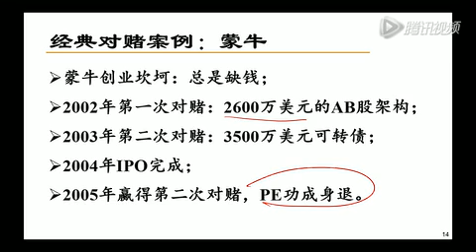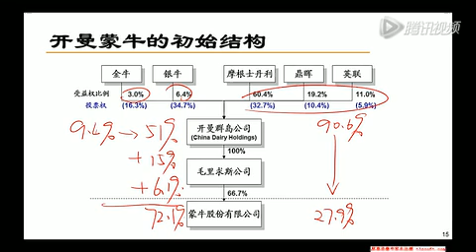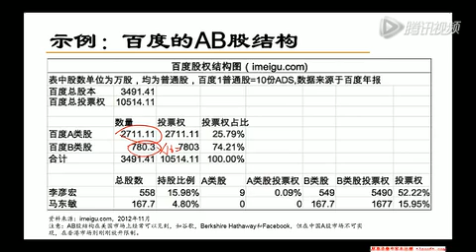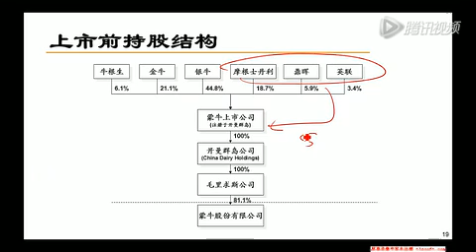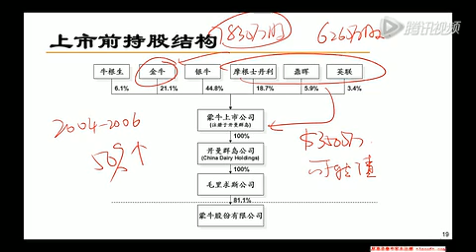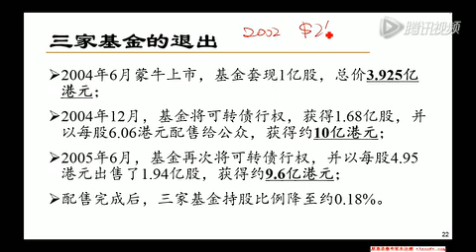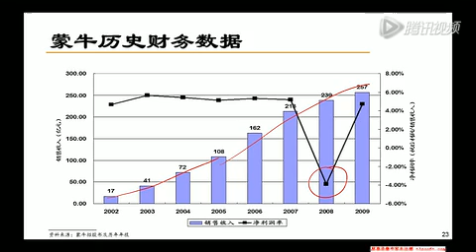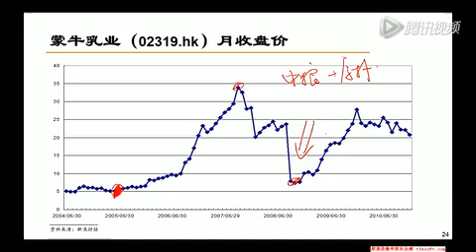【北大汇丰商学院】私募股权课程 P28 欧宜良宜 第28集